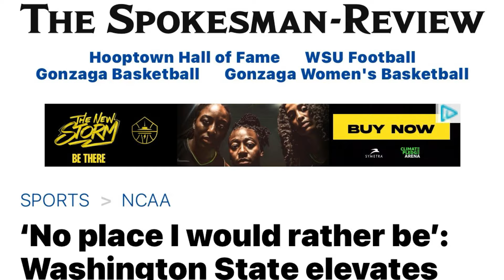A Conversation With WSU Athletic Director Anne McCoy and Regent Enrique Cerna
WSU Athletic Director Anne McCoy and Regent Enrique Cerna discuss several topics in a conversation that was recorded in July 2024.